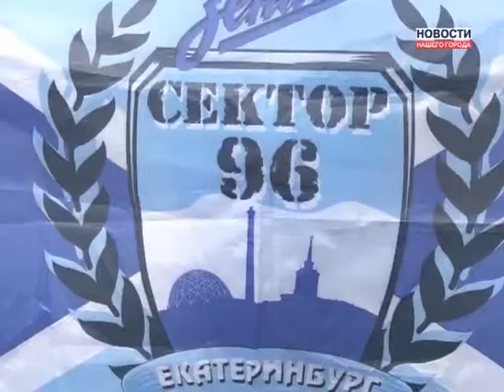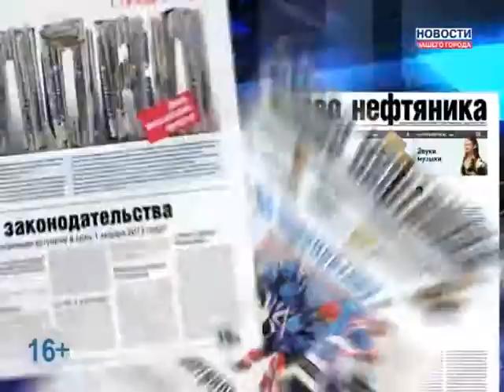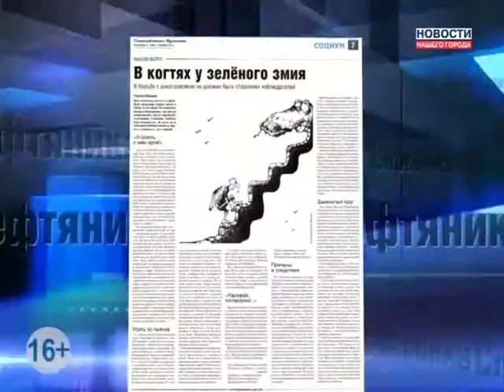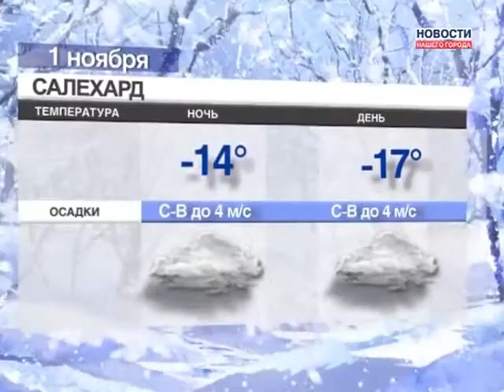31.10.2013 г. Новости Нашего Города г. Муравленко